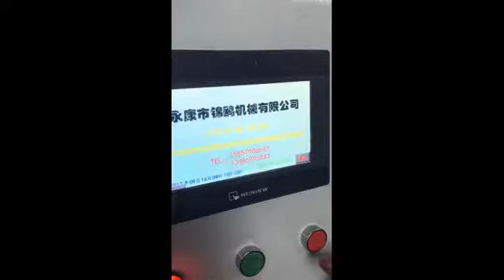CNC PUNCHING MACHINE WITH CE CERTIFICATE FOR Fiberglass Platform Ladder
if you want more ladder making machines, please write to me !

Skype: royal8887